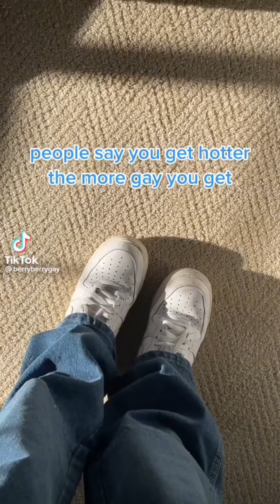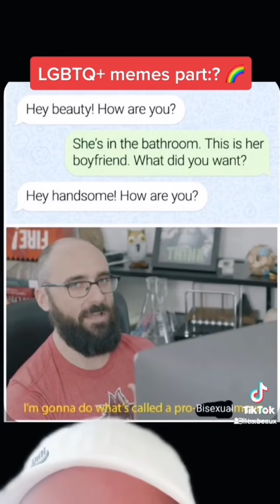LGBTQ TikTok Compilation